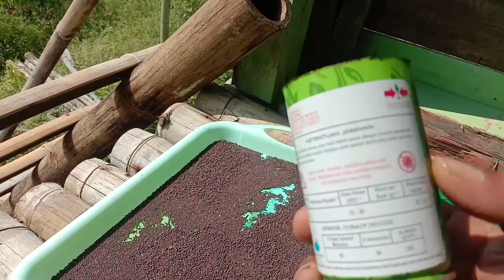Proses sebelum semai sawi agar tumbuh semua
28 juni 2022
proses penjemuean biji sawi sebelum ditanam selama satu jam agar ketika biji sawi nantinya di semai bisa tumbuh semua